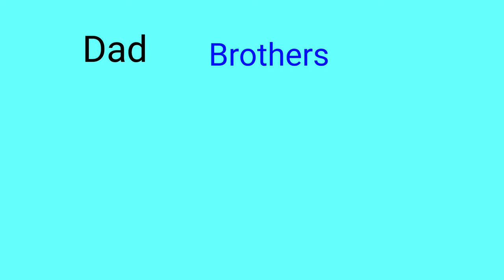The TRUTH about INBREEDING in Iran! 😯 (#20)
Inbreeding might happen due to religious and cultural traditions in many countries around the world.
In this video I talk about what it's like here in Iran in this regard.

- Is it wrong to marry your cousin?